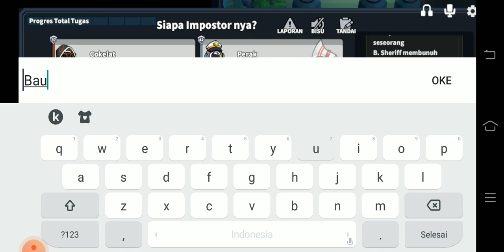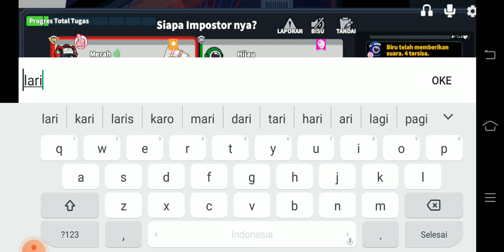SHERIF DENGAN INSTING HIU PENCARI IMPOSTOR